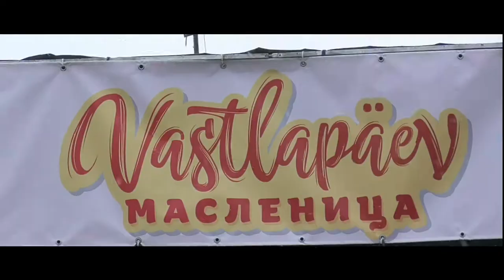Маарду. Масленица. Танцевальный ансамбль "Терек".